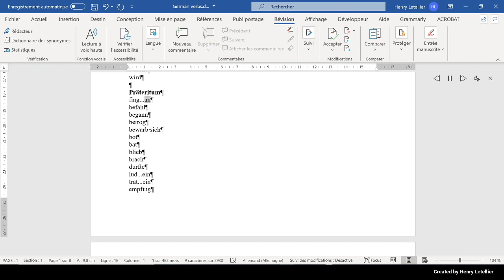befahl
This is the Microsoft Hedda voice that is reading the word befahl